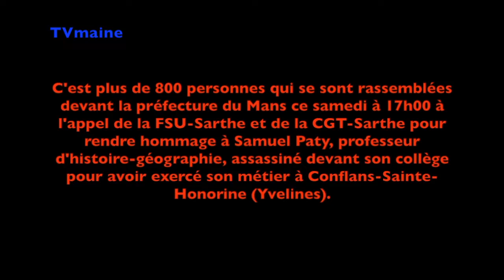Le Mans - Rassemblement devant la Préfecture pour rendre Hommage au Professeur Décapité:17:10:2020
C'est plus de 800 personnes qui se sont rassemblées devant la préfecture du Mans ce samedi à 17h00 à l'appel de la FSU-Sarthe et de la CGT-Sarthe pour rendre hommage à Samuel Paty, professeur d'histoire-géographie, assassiné devant son collège pour avoir exercé son métier à Conflans-Sainte-Honorine (Yvelines).
Le 17/10/2020